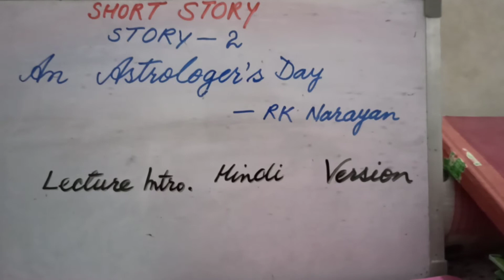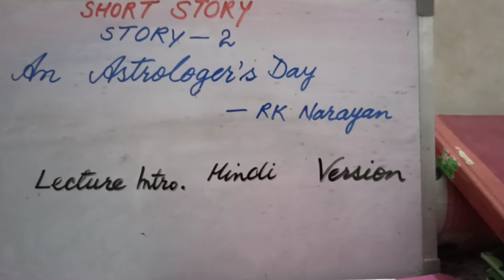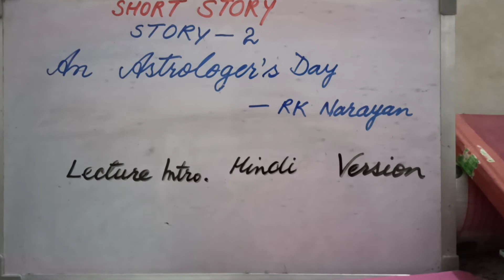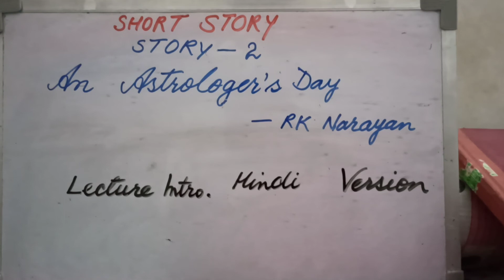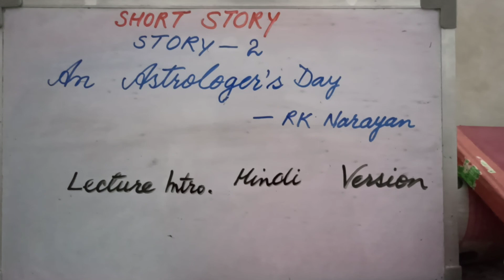Stories# Astrologer's Day by RK Narayan, Lecture_Intro. Hindi Version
Synopsis of the story
Link of English versionLecture:

ASSIGNMENTS are available on instagram mehfooz.rehman.359